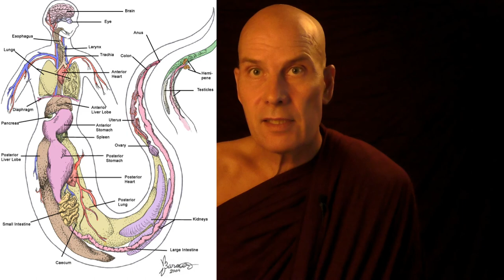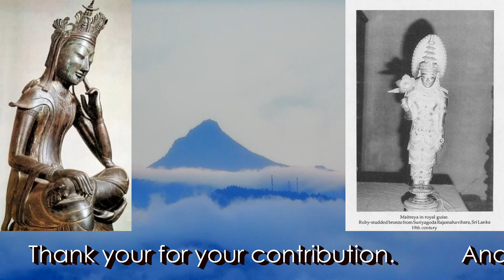Dhamma on Air #75: The Surge of Urge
Simile of the Surge: @ 5:02
Source txt: The Connected Discourses of the Buddha: Samyutta Nikaya SN 12:69
The Chapter on the Causation (Nidana-Samyutta): The Surge

Question 223: Minor-Stream Entry @ 14:26
A: Is it impossible for a cula-sotapanna to die without becoming sotapanna in the same life?
B: What constitutes cula-sotapannaship, and how to attain it?
C: How do you know when you have reached the cula-sotapanna stage?

Question 224: @ 23:44
Are the mental perfections (paramis) permanent, or are they also transient, as everything else?

Question 225: @ 29:06
What are Nagas, (dragons), and where is the Naga Loka in the 31 planes of existence located?

Intensive 12 day Meditation Course here on Sri Lanka 17-30 June 2018, 18 seats left.

Classic donation of Food (dana) to this Cypress Hermitage is possible via Keels online Supermarket: